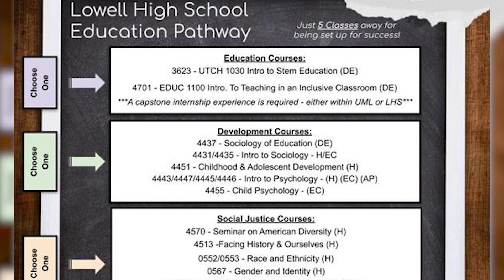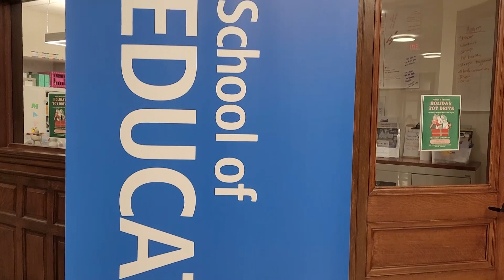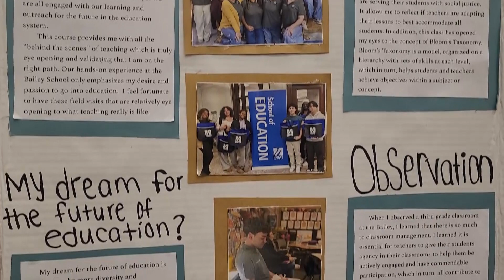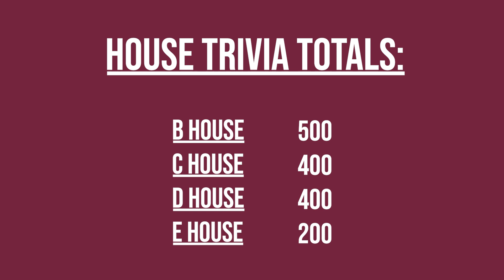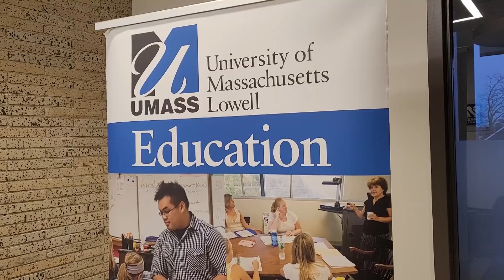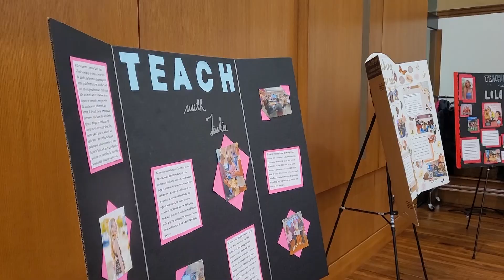The Week Ahead | December 8, 2023